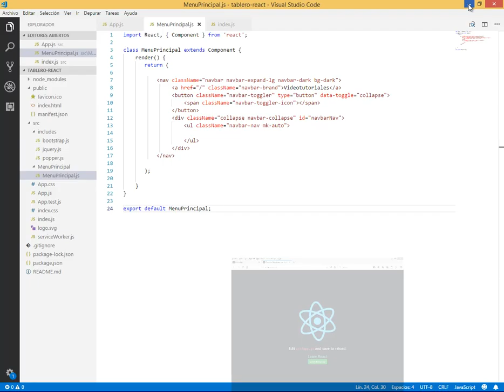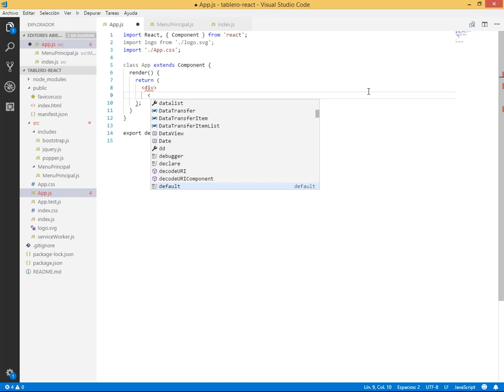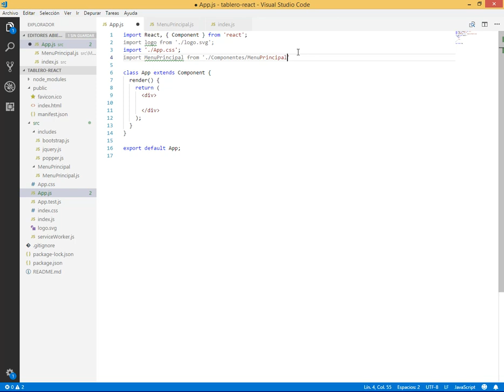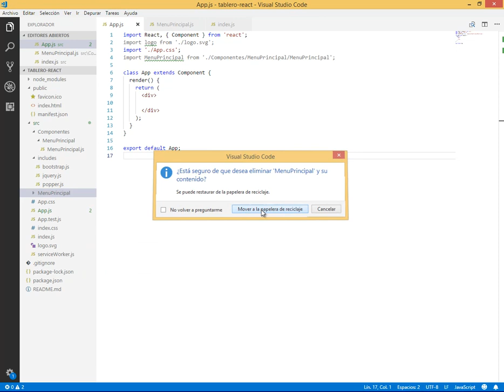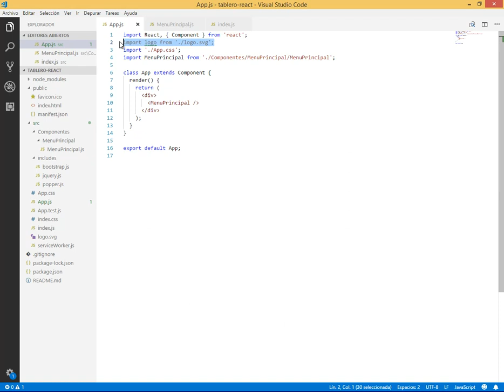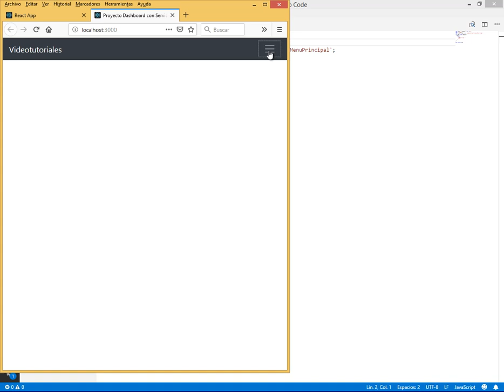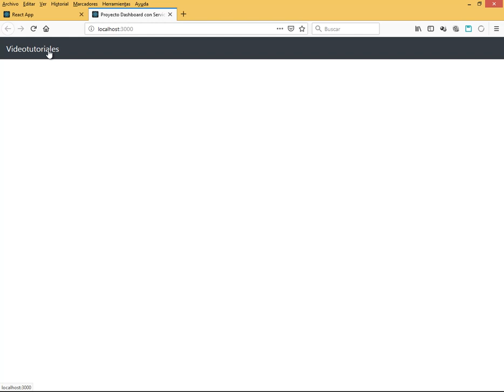EXHIBIR NUESTRO PRIMER COMPONENTE EN EL NAVEGADOR - REACT AVANZADO VIDEO 04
Importar el componente MenuPrincipal y codificar en el archivo App.js para exhibirlo en la pantalla principal.